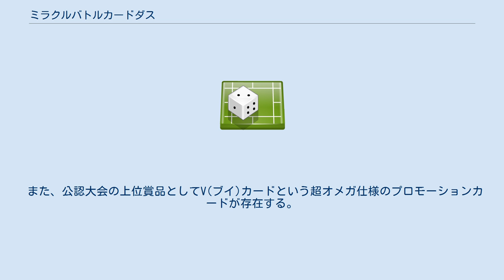ミラクルバトルカードダス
ミラクルバトルカードダスは、『ドラゴンボール』、『ONE PIECE』、『トリコ』、『HUNTER×HUNTER』、『NARUTO -ナルト- 疾風伝』、『BLEACH』、『銀魂』、『黒子のバスケ』のコラボによるトレーディングカードゲームである。
略称はミラバト。
発売元はバンダイ。
 2009年12月に『ドラゴンボール』と『ONE PIECE』の2作品で開始し、2011年3月に『トリコ』、2012年3月に『HUNTER×HUNTER』、2012年4月に『NARUTO -ナルト- 疾風伝』、2013年12月に『BLEACH』と『銀魂』、2014年6月に『黒子のバスケ』が加わった。
 カードのレアリティはコモン→アンコモン→レア→スーパーレア→ミラクルキラ(またはブーストキラ)→オメガレア＝超オメガレアとなっている。
 また、公認大会の上位賞品としてV(ブイ)カードという超オメガ仕様のプロモーションカードが存在する。
 現在（2014）ではＳＲ（スーパーレア）がＵＲ（ウルトラレア）に超Ωが神Ωになっている。
 ミラバトタワーとは、ガチャガチャ形式の1回で4枚のカードが買える自販機である。
これは全国のカードダス売り場に設置しており、通常のパックよりもレアカードが出やすい。